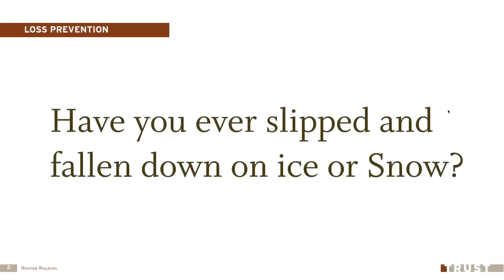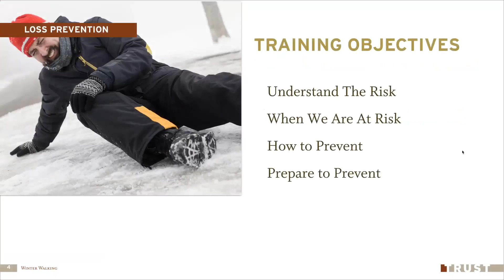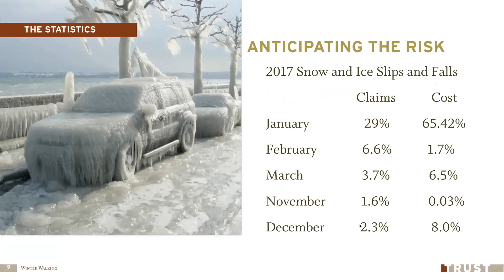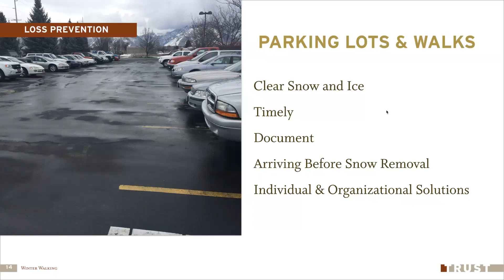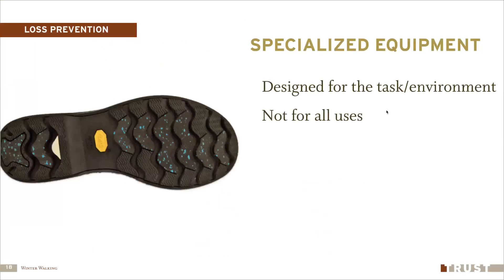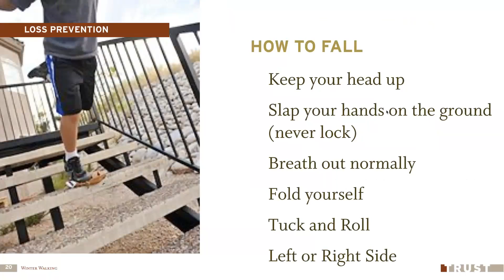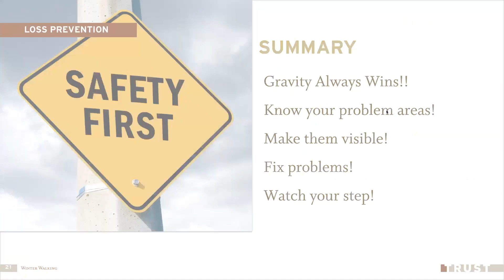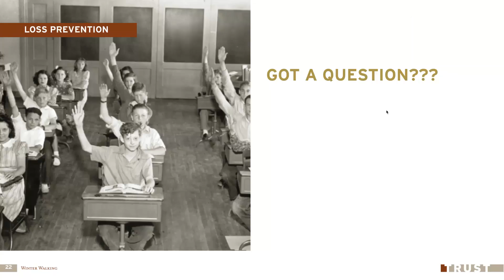Winter Walking! REGULAR TIME EDITION